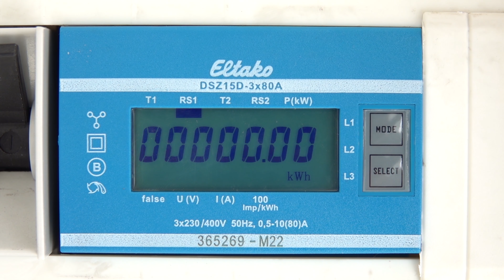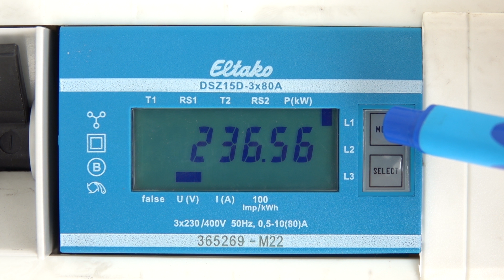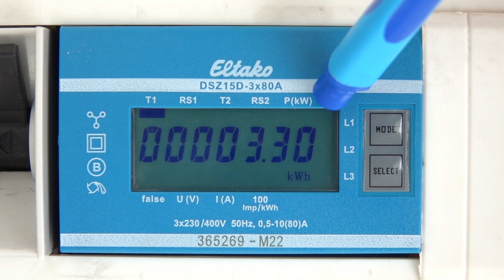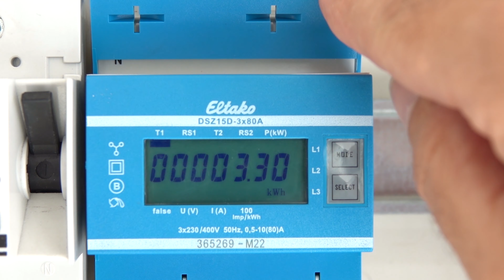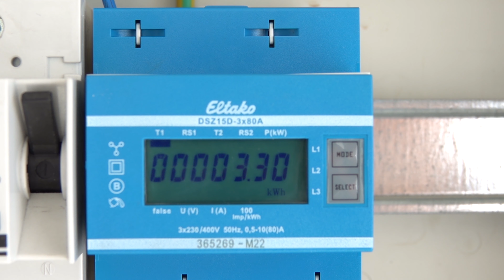Menü des Drehstromzählers DSZ15D von Eltako / Zweitariffunktion Rücksetzen / Elektrotechnik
Fragen Sie die Arbeit W, Leistungen P, Spannungen U und Ströme I ab. Setzen Sie die Arbeitszähler zurück und lernen Sie, wie man den Zweitarifzähler aktiviert.

00:00 Einleitung
00:19 Die Modi
01:18 Tarif 1: T1 und RS1
01:41 Reset von RS1
02:13 Leistungen Pg, P1, P2, P3
02:30 Spannungen U1, U2, U3
03:10 Ströme I1, I2, I3
03:31 Standardmode
03:58 Tarif 2 aktivieren (E1 / E2)
04:40 S0-Schnittstelle (FSS12 F3Z14D)
05:53 Schluss